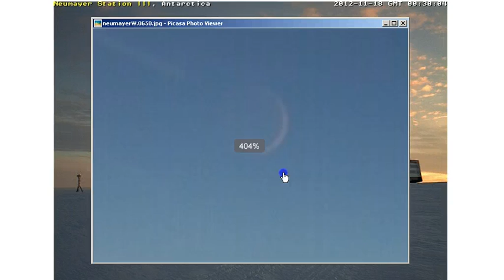Nibiru at Neumayer Station DEBUNKED Forever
In this video we PROVE beyond any question that the "sphere" and other objects that are supposed to be Nibiru are in fact lens flares.